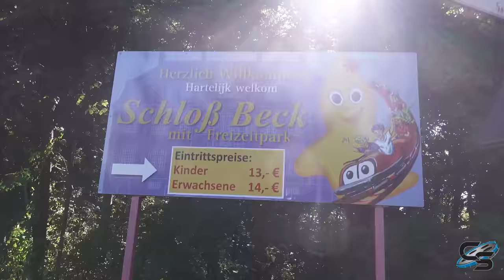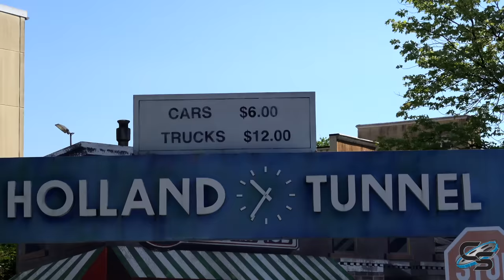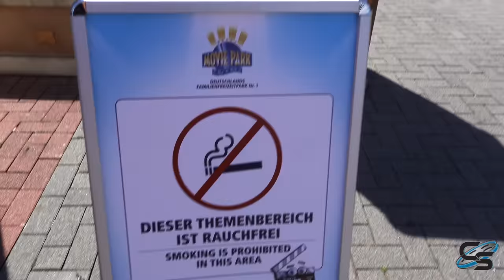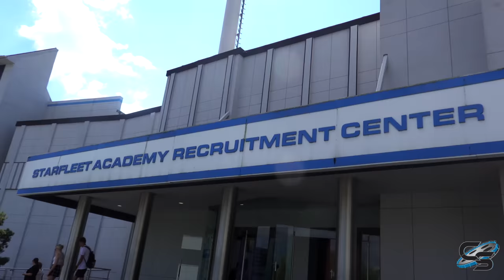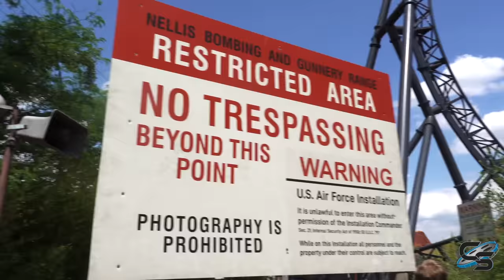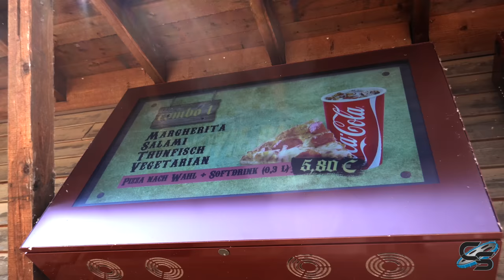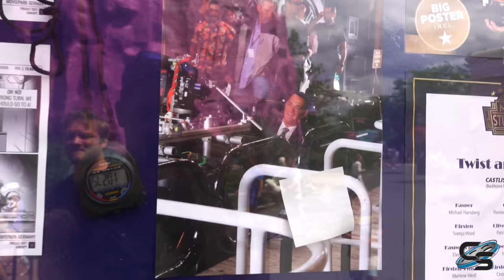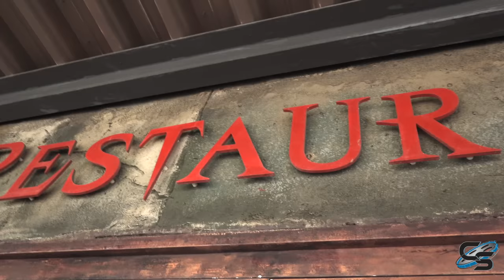Coastin' Thru Europe Episode 6: MOVIE PARK GERMANY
We've made it to Germany! Our first stop brings us to Movie Park, where we'll be experiencing rides like Star Trek, Van Helsings Factory, Bandit, and Movie Park Studios! We'll see all the park has to offer and give our initial thoughts on everything!

MY GEAR:
Sony a6500
35mm Lens
18-105mm lens
18-135mm lens
70-350mm lens
Sony ZV-1
Zoom H1n
MOZA AirCross Gimbal
AT2020

Production, Filming, & Editing: Taylor Bybee and Sarah Anderson
Logo: Kristopher Werner
Intro: Casey Rentmeester